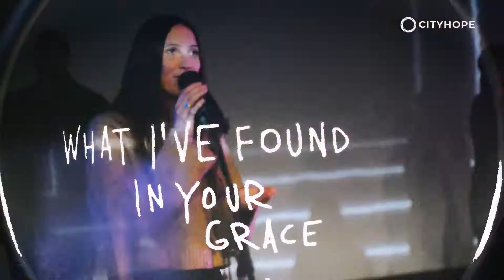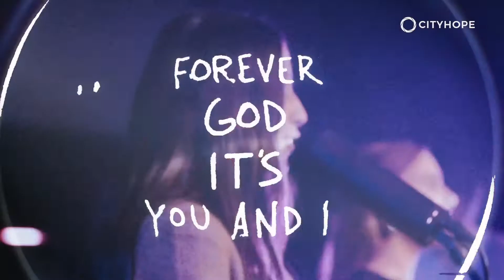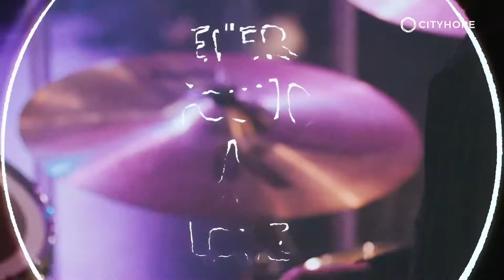Never Have I Ever - Hillsong Y&F | Worship by Cityhope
"Never Have I Ever" by Hillsong Y&F performed by Cityhope Church

Join us for Cityhope Everywhere every Sunday morning at 9AM here on Youtube or on our

or download the Cityhope app